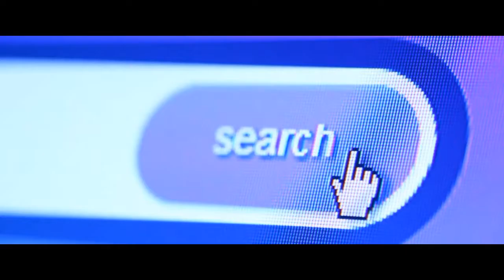Satish Kalesa - Lock life_ft. DJ Snake ( Unofficial Music Video)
Satish Kalesa - Lock life_ft. DJ Snake
The( Unofficial Music Video)

Jio Savan -

✅ Sign up to our newsletter and discover even more new electronic music